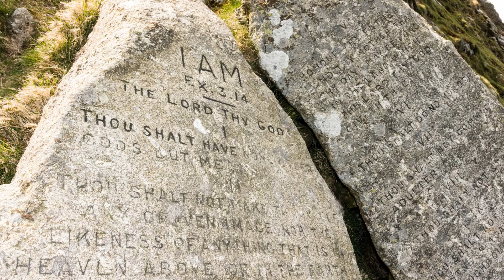Gospel Reading (8-19-22)